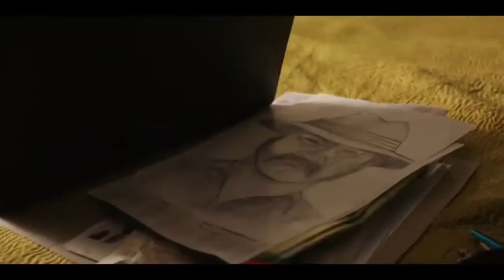Wolf Creek ( 2005 ) Official Trailer # 1 - Horror Movie HD